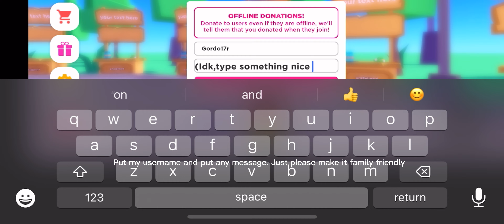How to support my channel.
Idk